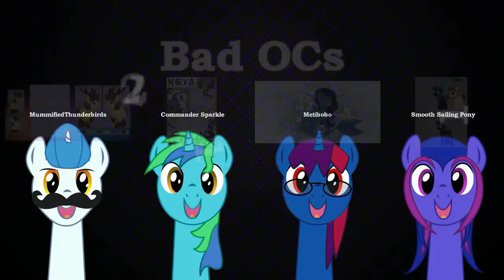Your OC Sucks Ep. 34 Hybrids part 2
Your Oc Sucks is a weekly podcast where we review and critique the best and the worst fan created original characters from the My Little Pony Fandom. This show is unscripted and Unfiltered so moderate language will be used. As well this show can be a little heavy on the critique at times. If you are easily offended don't watch. If not then feel free to watch this weeks show.

This week we look at Hybrid Pony OCs